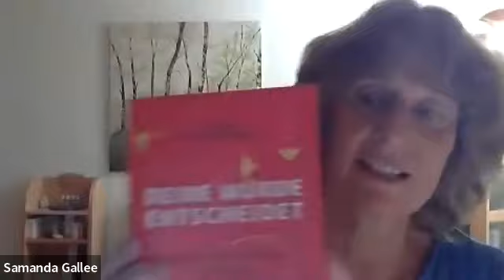Konzept des TRAUMAS | Körperbegleiterin Samanda Gallen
Samanda Gallee aus Österreich hat eine eigene Praxis für Achtsame Körperbegleitung und hat sich auf das Thema Trauma Heilung (und dadurch in die eigene Größe gehen) spezialisiert.
Sie liebt die Arbeit mit dem Körper, der Erde und der Natur

Inhalt des Videos:
Traumatisierte Teil | Überlebensteil | Gesunder Teil.

- Was passiert bei einem Trauma?
- Was können körperliche Auswirkungen sein?
- Wie beeinflusst das unsere Entscheidungen?
- Wie erkenne ich den Unterschied zwischen traumatisiertem und gesundem Teil?
- Und was hat das alles mit greeny zu tun?

Samanthas Buchempfehlung:
Deine Würde entscheidet von Udo und Gabriele Baer